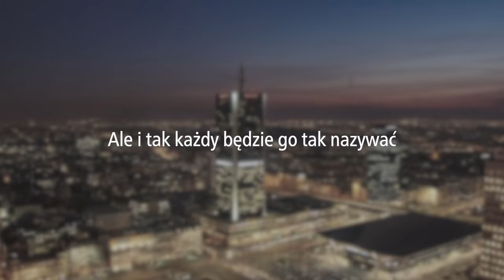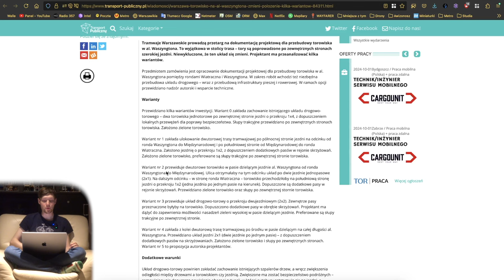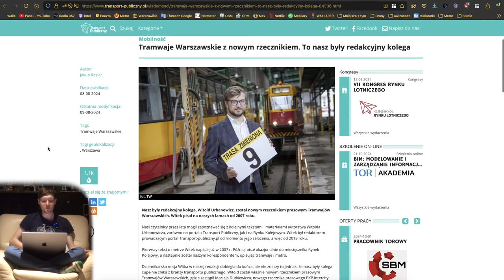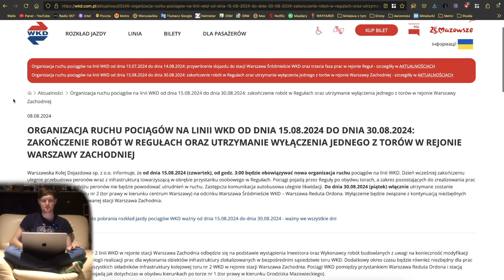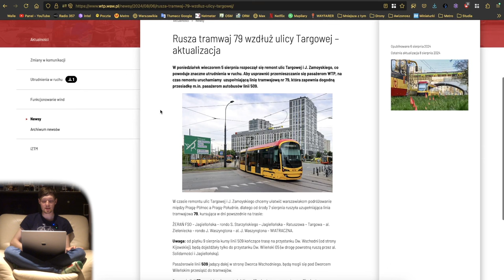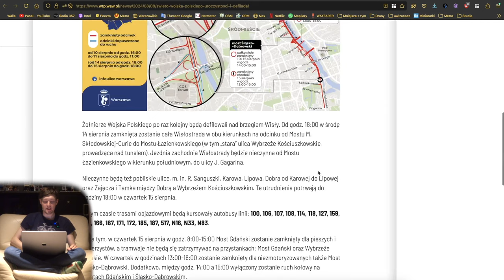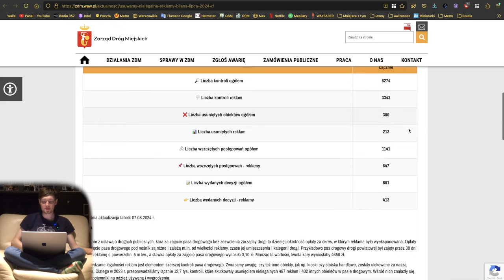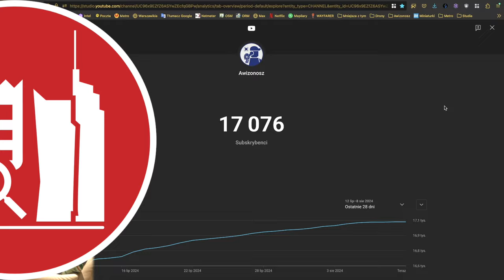#212 Nowa zielona Grzybkowska, Jaka al Waszyngtona czy Tramwaj z Krakowa GT6 w Warszawie - MZt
Zapraszam na kolejny skrót informacji z ostaniach kilku dni…

Spis Treści 00:00 Wstęp00:35 Intro01:00 Awarie Wind01:21 Tramwaje10:30 Pociągi17:09 WTP23:44 KOLEO24:16 ZDM, SZRM i InfoUlice30:22 Sondaże MZt…30:57 Zakończenie34:50 Outro